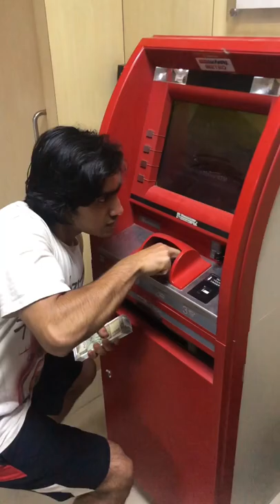INDIANS🇮🇳 AFTER TAKING CASH FROM ATM😂•Wait for twist